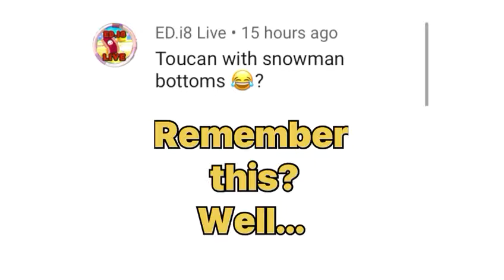NEW COMMENT SUGGESTION!! TOUCAN WITH SNOWMAN BOTTOMS!!!!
I edit with two apps. One for thumbnails an the other one for videos
( take note I edit in mobile)